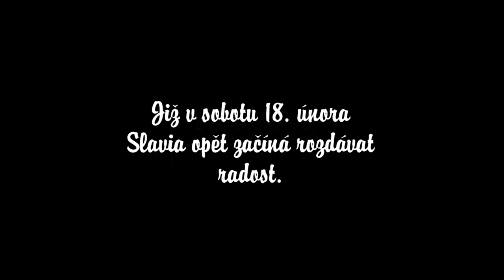Liga se vrací!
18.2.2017 v 16:30 začínáme. Buď u toho!

♫ Hudba:
Nick Tzios - Every day